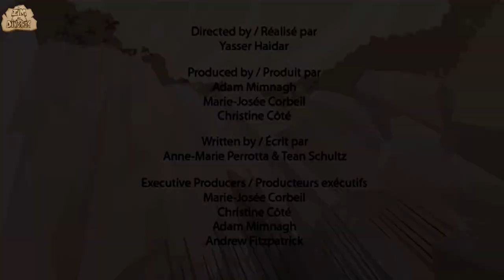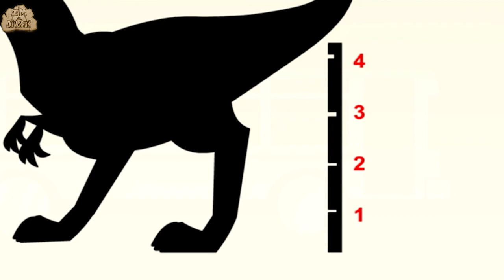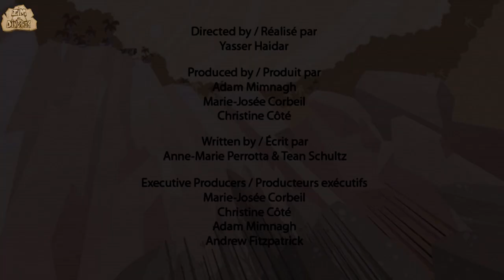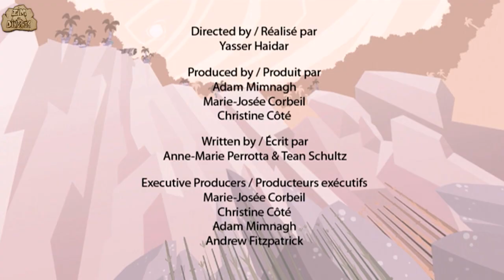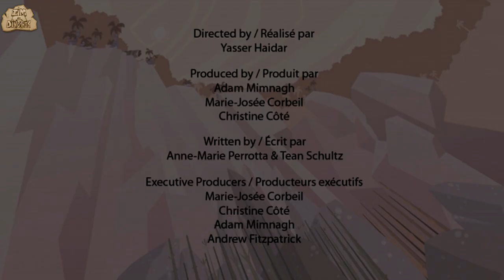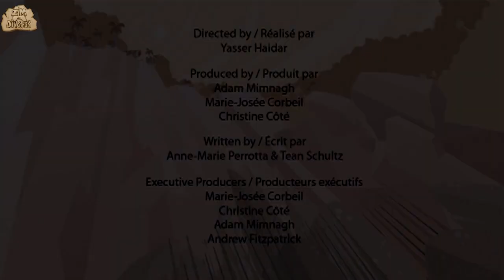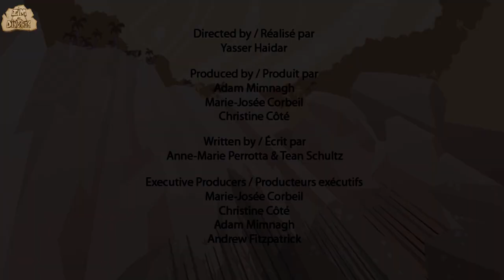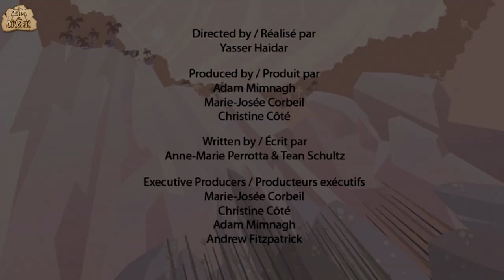Dinosaur | The Dinosaur Battle | Dinosaur Cartoon For Kids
This episode of I'm A Dinosaur will teach you facts on Leptoceratops Dinosaur.